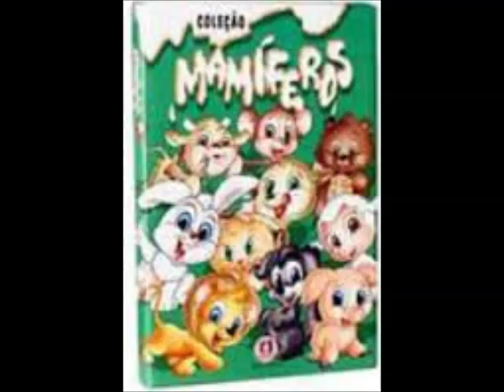Coleção Mamíferos Ciranda Cultural 11 Ciranda, Cirandinha